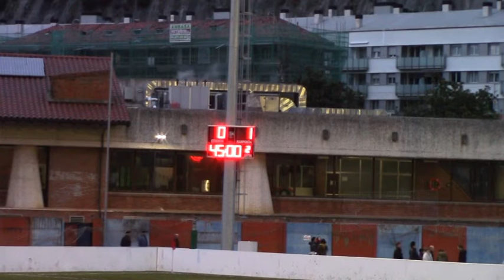AURRERA K.E. 0:1 Zalla U.C. (Zaldupe, 2016/01/30)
2016ko Urtarrilaren 30ean Ondarroako Zaldupe futbol zelaian jokatu zen partiduaren laburpena.